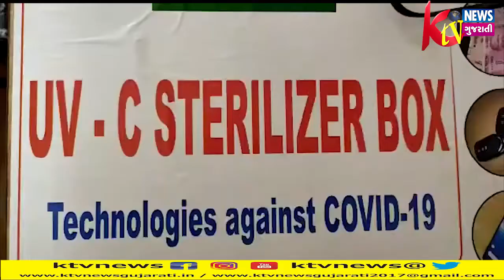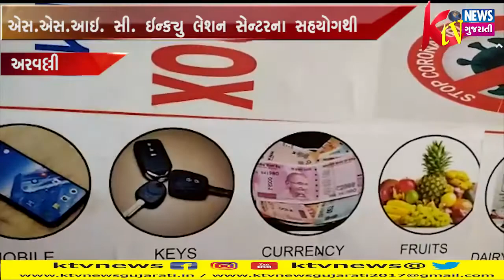Post Covid -19 Solution by SSIP...Sir P. T. Science College, Modasa